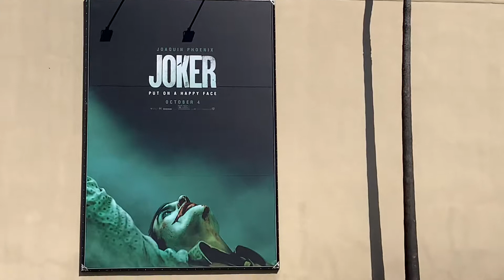The Joker Movie Posters On Warner Brothers Studios In Burbank, Ca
The Joker movie posters staring Joaquin Phoenix can be see in multiple locations on Warner Brothers Studios in Burbank, California just days from the opening weekend.